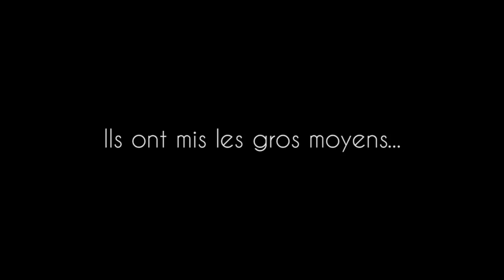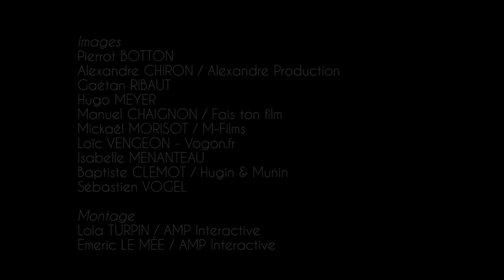GRAND-PRIX MEULE BLEUE 2016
Retour en images sur cette troisième édition, forte en émotions, forte en sensations !!!

Merci à AMP Interactive pour le montage.